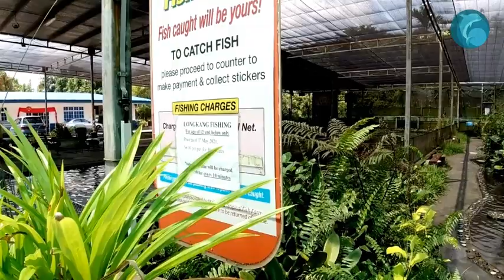Wycieczka do Malezji Mainland Tropical Fish Farm Relaks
Wycieczka do Malezji Mainland Tropical Fish Farm Relaks Kanał dla akwarystów z doświadczeniem i początkujących.
00:00 Giełda akwarystyczna w Kijowie Przegląd
00:30 Giełda akwarystyczna w Wietnamie Przegląd
01:00 Giełda akwarystyczna w Odessie Przegląd
01:30 Giełda akwarystyczna w Moskwie. Ryby Rośliny Żywy Pokarm Przegląd #2
02:00 Giełda akwarystyczna w Moskwie. Przegląd #1
02:30 Największa giełda akwarystyczna na świecie Guandzhou Chiny
03:00 Wycieczka do Tajlandii Giełda akwarystyczna Bojowników
We are grateful for the opportunity to use the content SG Bearded Aquarist;
Carls Jr AQUAYARD; Sanerdy; World Aquarium Singapore
Chúng tôi rất biết ơn vì có cơ hội sử dụng nội dung
เรารู้สึกขอบคุณสำหรับโอกาสในการใช้เนื้อหา เฉิงชาวังZapraszamy na naszą stronę